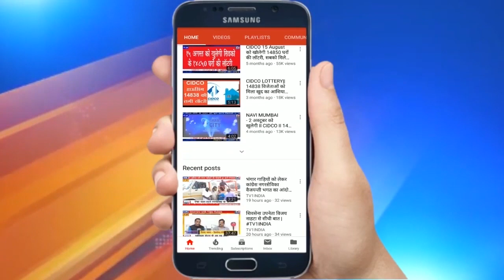Breaking News : नवी मुंबई के जुईनगर रेल्वे कॉलनी में लगी भीषण आग